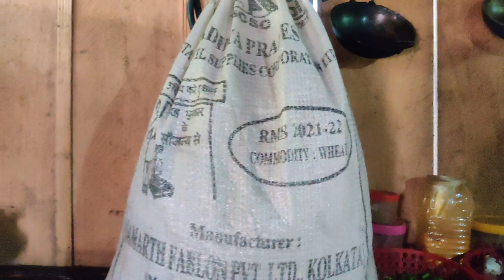janai lwngnai banainai vlog🤟🤟